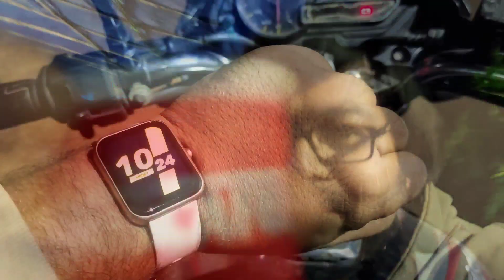কৃষি বিল প্রত্যাহার চায়েপে চর্চা ও এক অসাধারণ জন্মদিন ☕ Farm Laws Repealed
কৃষি বিল প্রত্যাহার চায়েপে চর্চা ও এক অসাধারণ জন্মদিন ☕ Farm Laws Repealed ★ VLOG : 246

Congratulations Team @BankuraMemesShorts for 400K Subs. We are proud of you. 1M soon ❤️❤️❤️